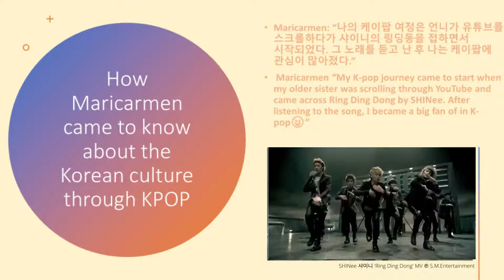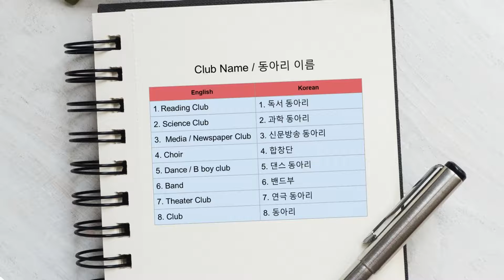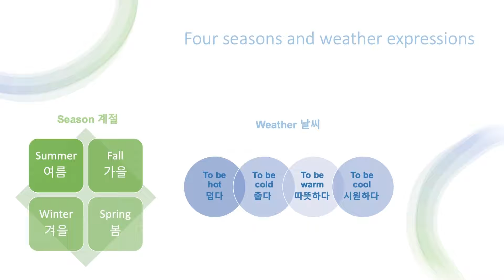[KACCSA 2022] Korean Video Contest, Judeth Linares & Maricarmen Cruz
In this video, the presenters talk about how they got into the Korean culture and what they know about it so far.